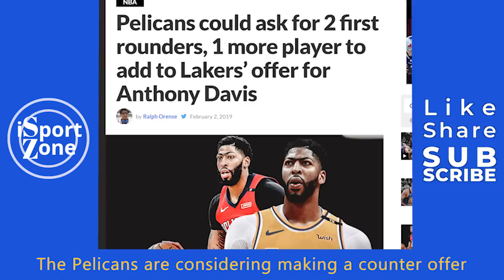COUNTER-OFFER ng PELICANS sa LAKERS kapalit ni Anthony Davis.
Balak na mag counter-offer ang New Orleans Pelicans sa Los Angeles Lakers para kay Anthony Davis.